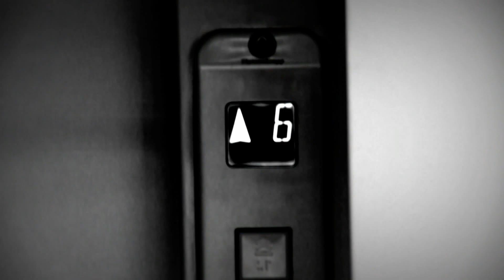Pernik (Пернишки университет - industrial ver.)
Pernik - Industrial version of Пернишки университет